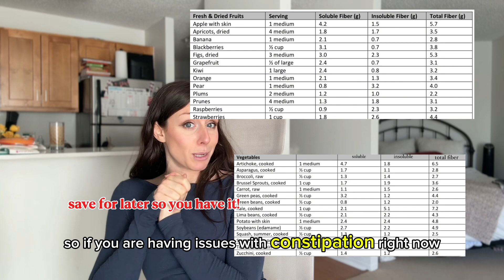Soluble vs Insoluble Fiber and Your Gut Health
Steps on how you can understand AND tolerate fiber, and your “gut health”…